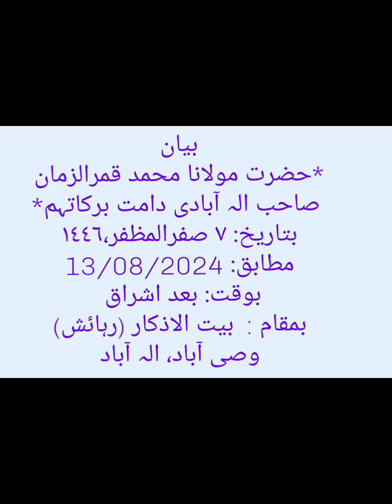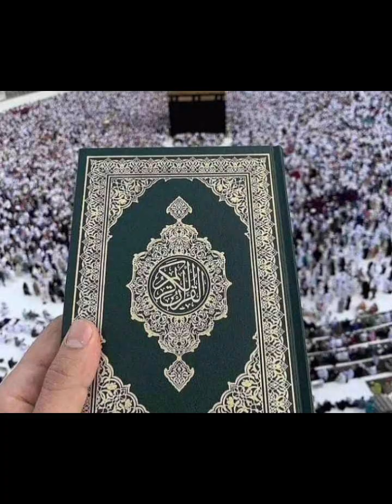BAYAN - HAZRATH MAULANA MOHAMMAD QAMAR UZZAMAN SAHEBALAHBADI(DB),13-8-24